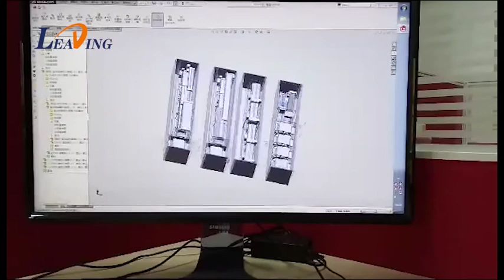Shandong Leading Machinery co.,ltd.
vegetable and fruit processing machines manufacturer